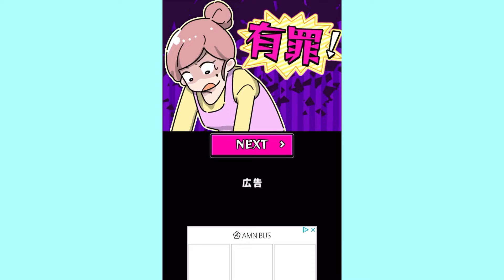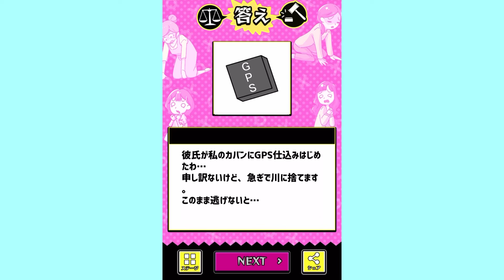どんな罪も無罪にできるゲームが闇深すぎる【さばいて！私は有罪？無罪？】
今日はさばいて！私は有罪？無罪？の実況です！
良い子のみんなは絶対に真似しちゃダメです！！